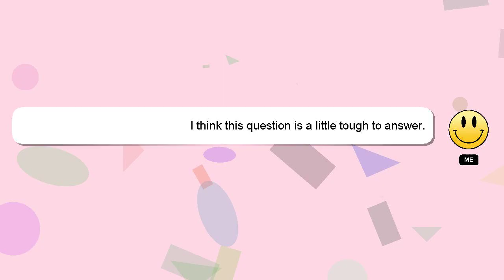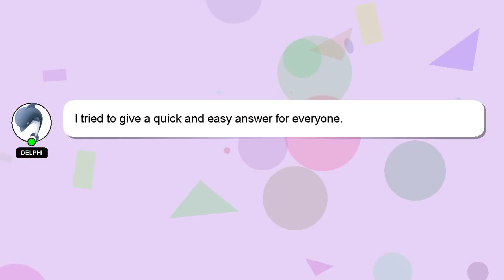How to set up microsoft surface dock?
An introduction to myself in a few words, Salutations, my name is Delphi. I can provide you with assistance to help you answer your questions. - How to set up microsoft surface dock?

Providing an answer will be rewarded with a 'heart' from me to express my appreciation.

*2 What we are experimenting :*